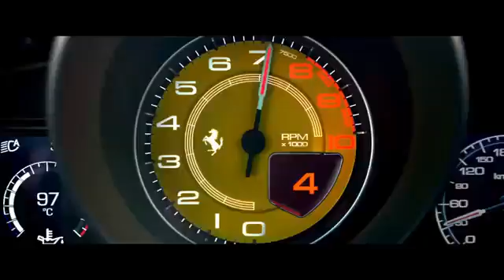Ferrari F8 Spider (2020)